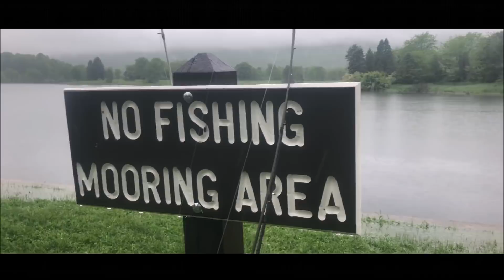Tiger Musky Fishing from Shore in Southeast Pennsylvania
Targeting the legendary tiger muskellunge from shore in Pennsylvania! Used live shiners as bait and got smoked!

Editing Software – Cyberlink PowerDirector Pro
Check us out on social media - @the_master_casters
 Personal IGs
Jeremy - @the_master_caster
Fishbrain –  @The_Master_Caster